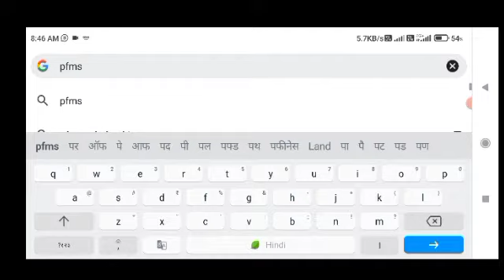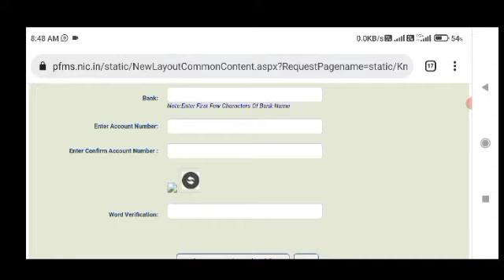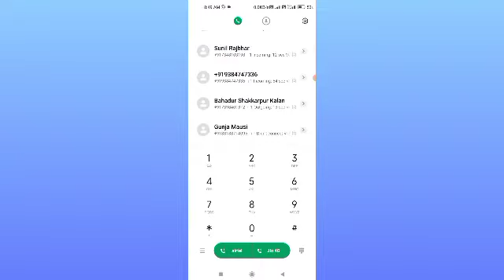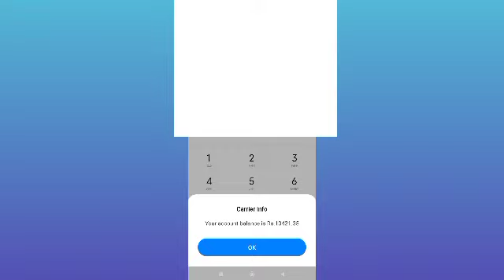ई-श्रम कार्ड का पैसा अपने मोबाइल से चेक करना सीखें// How To Check eshram Card Bank Balance 2022?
eshram card ka apne mobile se paisa check kare
eshram card ka balance kaise check kare 2022
eshram card ka paisa kaise check kare
mobile se eshram card ka paisa kaise check kare